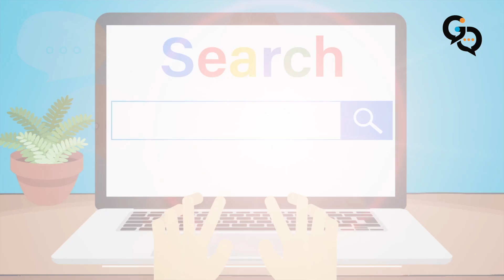70 German Words To Describe Your Home - Learn German Easily With A Native Speaker!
Hey! Use this video to study for your next language exam or even better, to practice describing your home to a friend.

German vocabulary a1